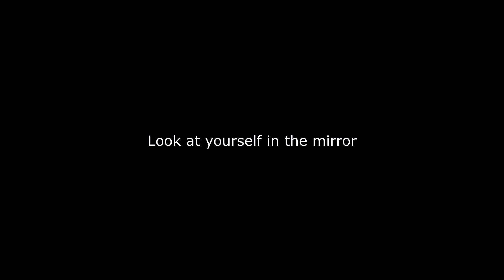Francis Malapris - "The Woman in the Mirror"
Vote Now! Help this artist in becoming a finalist in the competition.
Banality of Evil in Our Daily Lives - Artist Call Competition

Title: "The Woman in the Mirror"
Artist Name: Francis Malapris
Country: France
Technique: filmed with canon M 50 in 4K
Size: HD Video
Artwork Description: “In this video I tried to show the sensibility of a woman facing the social pressure to be perfect. At first she looks amused but then, she almost cries when facing her reflection. This is an invitation to all women to be themselves and to not step in the vicious circle sent by all media. This is a message of freedom. The film was made especially for this contest.”
17 March 2020

The Project
This is an open call to artists to communicate what they see as the Banality of Evil in our daily lives, a challenge to communicate what has never been communicated before and to create a platform for groundbreaking ideas that can be brought into our community.Artists from around the world are invited to submit works that use art as a language to communicate their hopes of creating a new vision for the world.We are raising a unique international stage to showcase exemplary artwork, providing inspiration and solutions that address the most important crisis that faces humanity today: the loss of our humanity.‍

We are inviting the public to vote by liking and sharing these posts and we encourage artists around the world to join in the movement by submitting their work.

Winners for each category will be awarded prize money of US$2000 and invited to exhibit their work in Berlin Germany in May 2020. Entry deadline: Sunday 15 March 2020